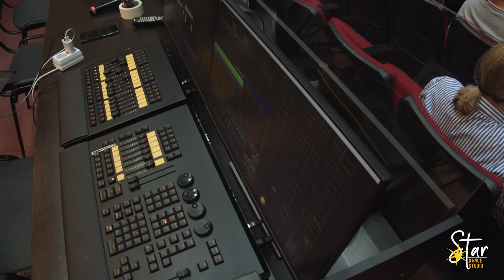Dance Studio Star 29/02/2024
Танцевальное шоу "Будь собой"